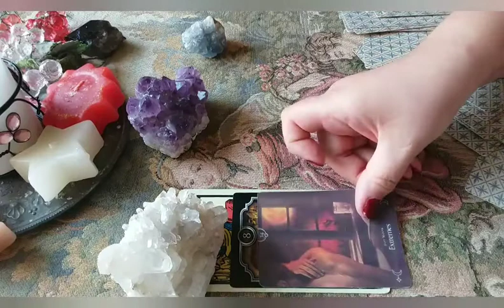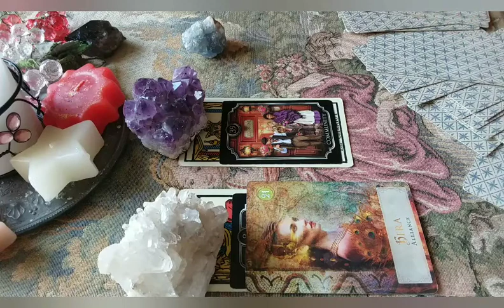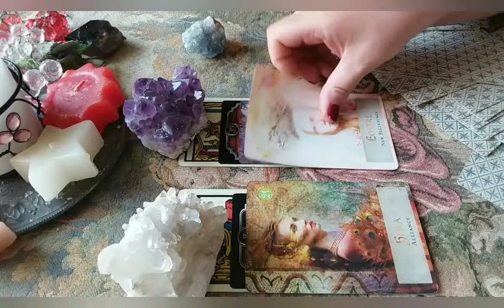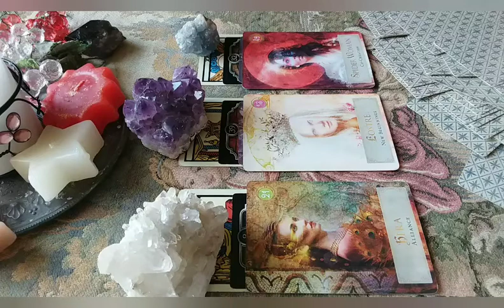*UNA FIAMMA AL GIORNO* ENERGIE DEL 21 LUGLIO